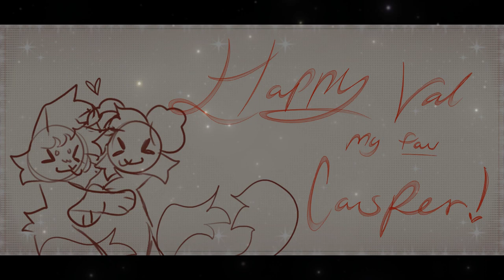♡BBY MY PHONE♡ || Animation Meme Gift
Sweet animation meme for my Valentines @Caspersayscrap